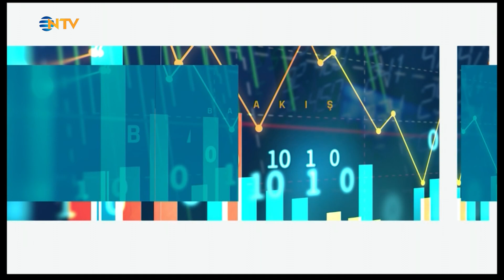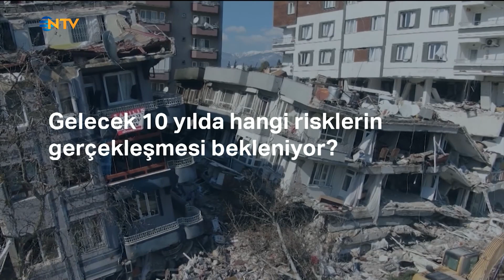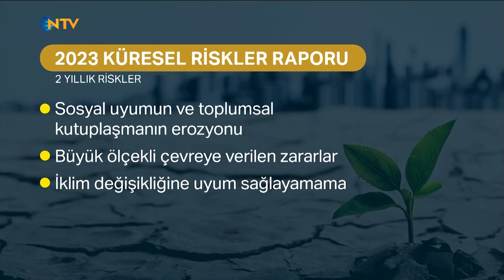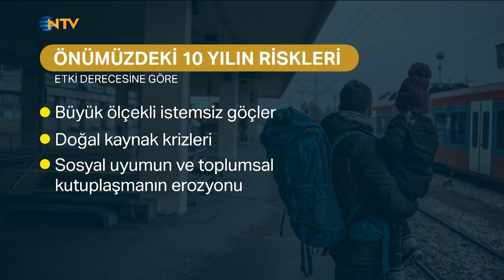Bakış 1 Mart 2023 - Yılmaz Yıldız